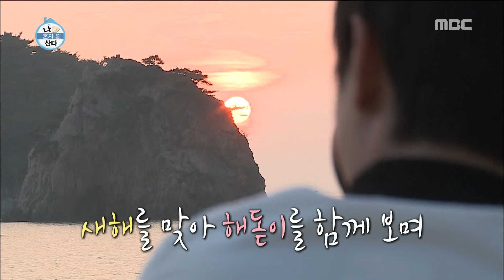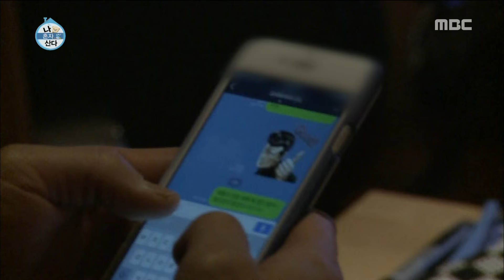[I Live Alone] 나 혼자 산다 - Kim dong wan, New year while watching juniors singers on stage 20160108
Kim dong wan, New year while watching juniors singers on stage